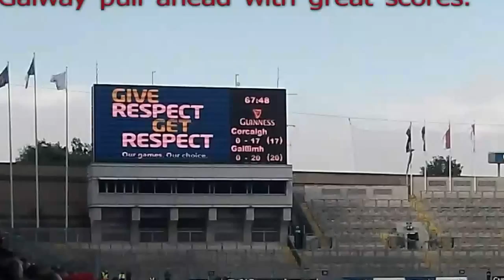Galway v Cork All Ireland Semi Final 2012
Galway open front door to All Ireland Final 2012